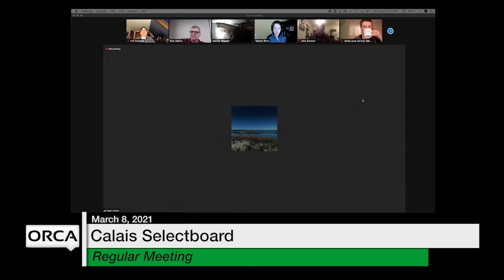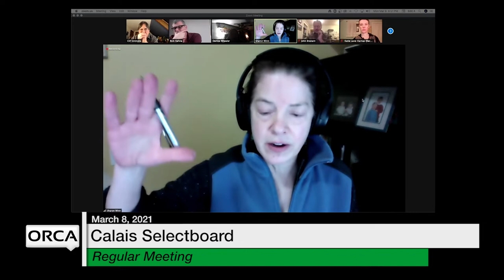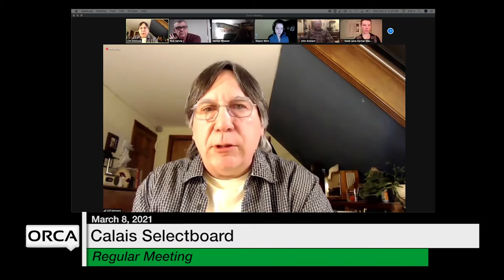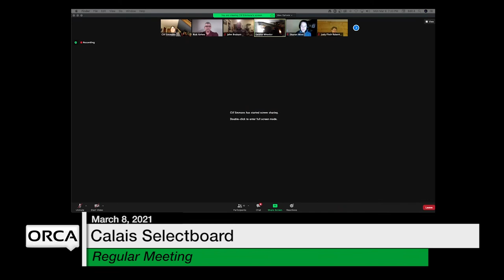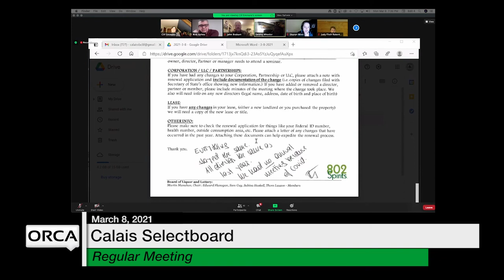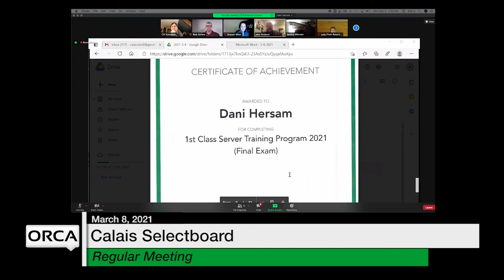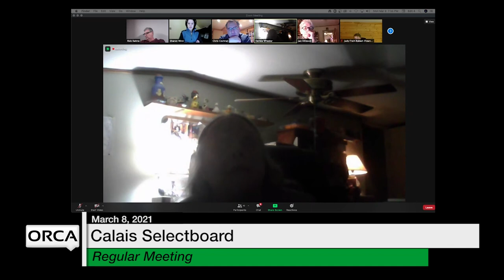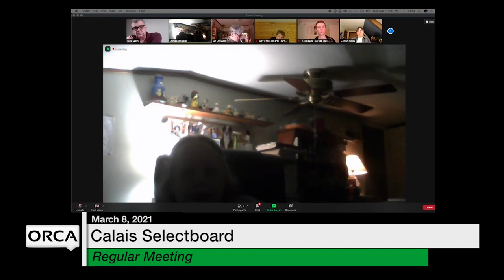Calais Selectboard - March 8, 2021 [CS]